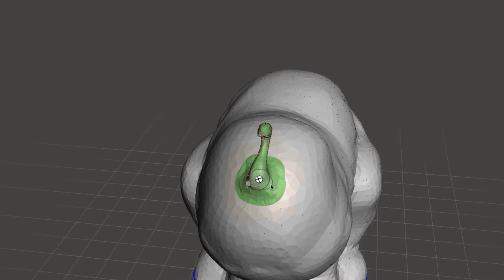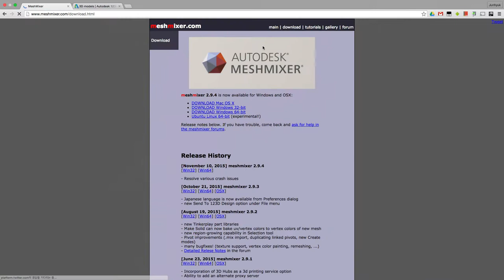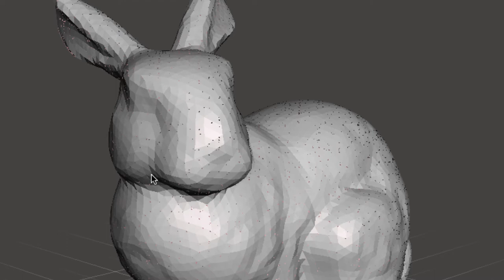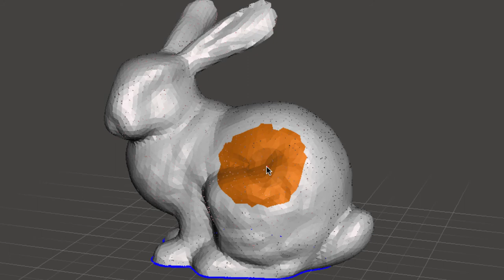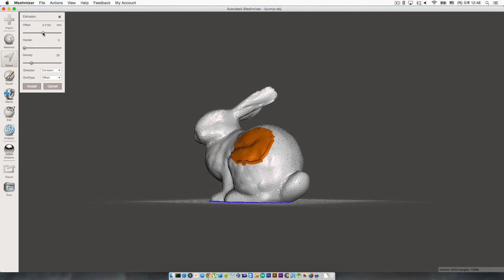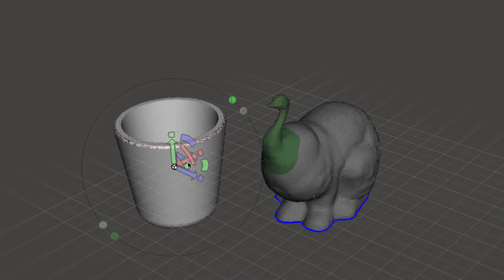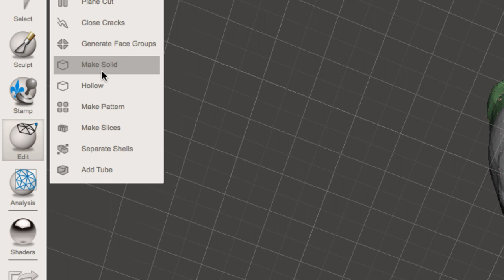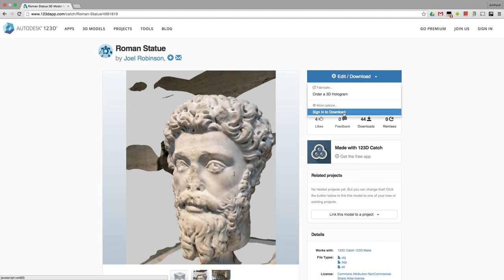메이커 스페이스 - 메쉬 믹서 시작하기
메이커 스페이스
메쉬 믹서 시작하기